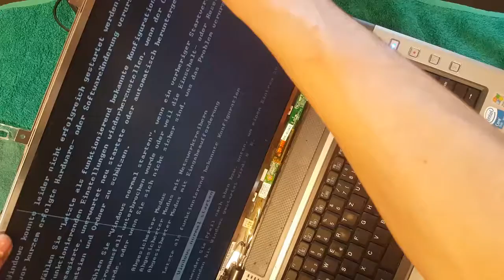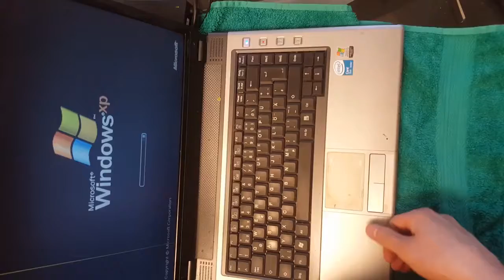Loptop display repairing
Repairing loptop any units black screen